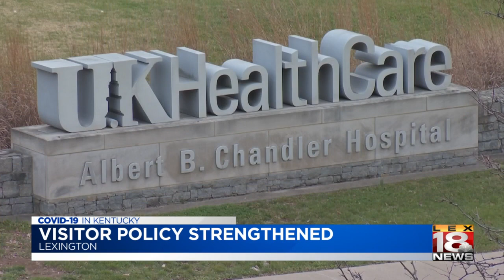Hospitals tighten already tight restrictions